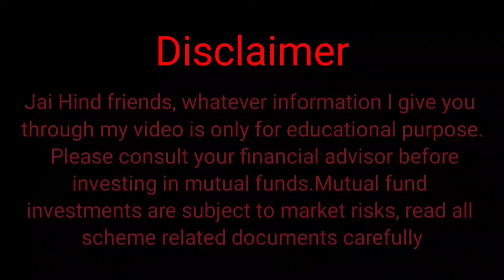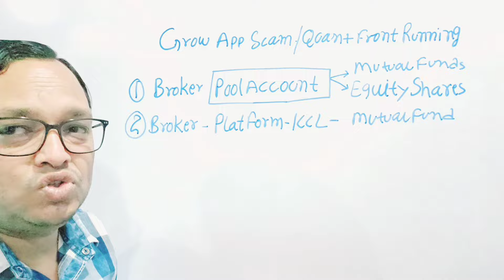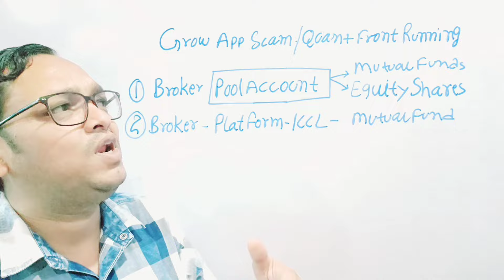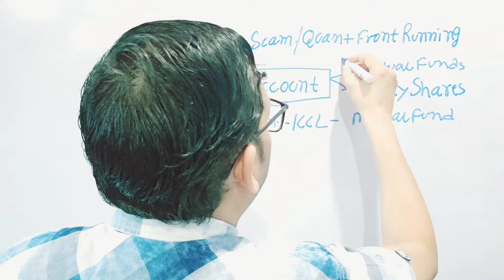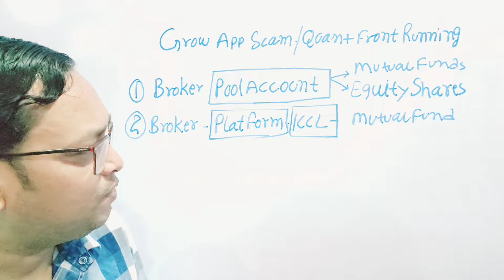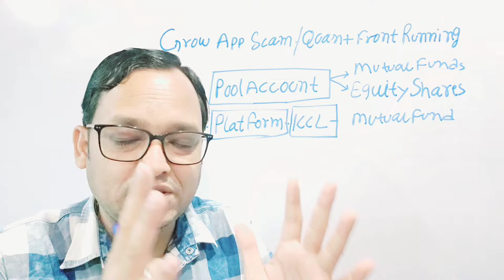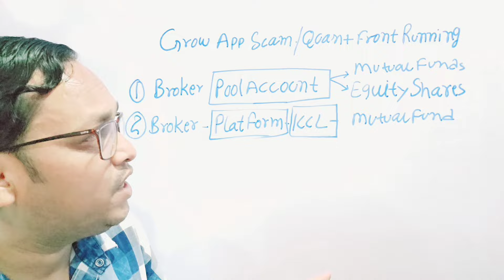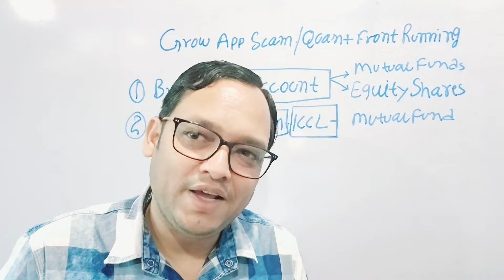GROWW App Scam I How to Verify Your Transactions on Groww and Avoid Scams | Quant scam